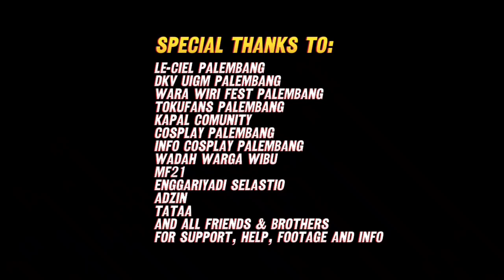WONDERFUL WEEKEND Nostalgila24, Wara Wiri Fest, Flower Fest By Le-Ciel Event's Highlight (3-5/04/24)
Highlight Dari 3 Event di Wonderful Weekend Wibu Palmbang Di Awal Mei 2024. Nostalgila24 By DKV UIGM, Wara Wiri Fest Palembang 2024, dan Flower Fest By Le-Ciel Palembang (3-5 Mei 2024) Check It Out !!!